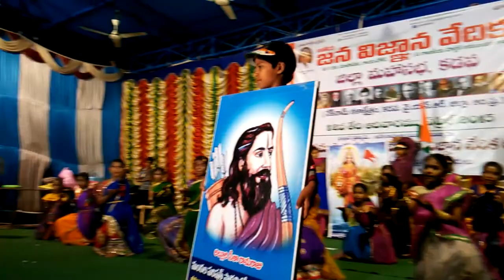MPUPS BEECHUVARI PALLI - Padudhama swechageetham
Padudhama swechageetham -  By our students  B Suchitra, B Supriya ,  B Rajitha, E Keerthi and Group  in  JANAVIGNANA VEDIKA  Kadapa  District  Meeting at KALASHETRAM  ( 12 April  2015 )